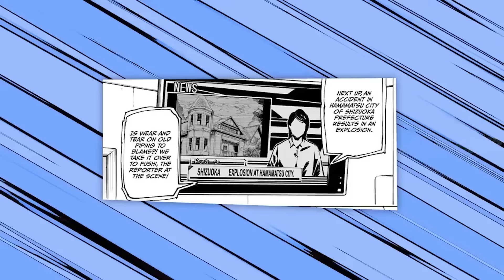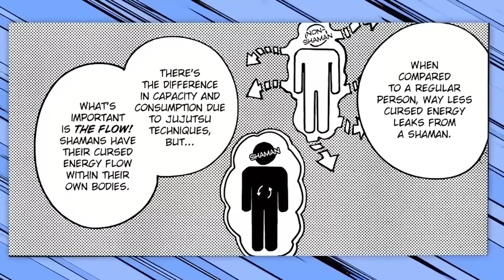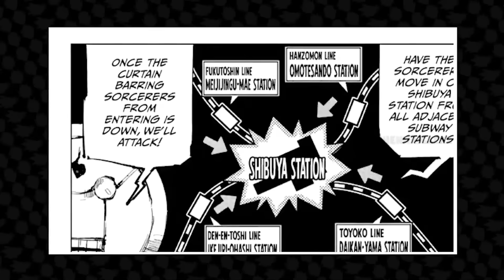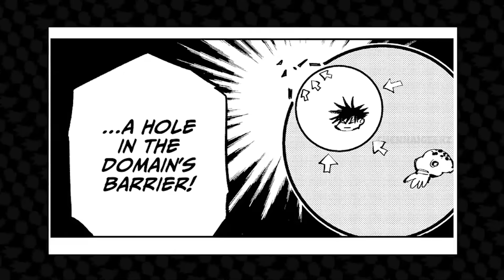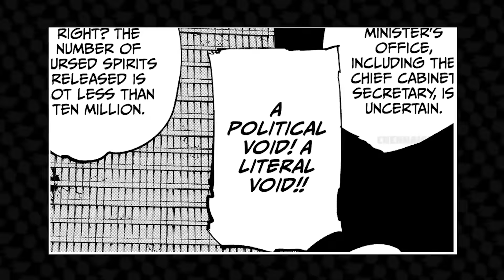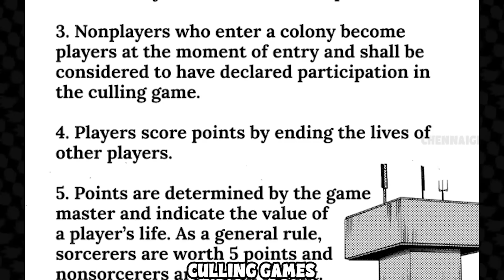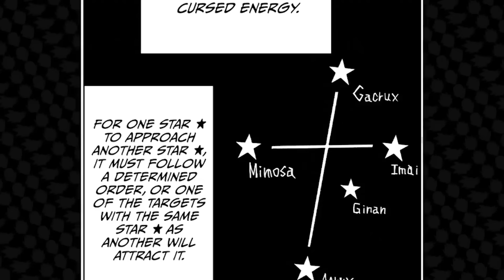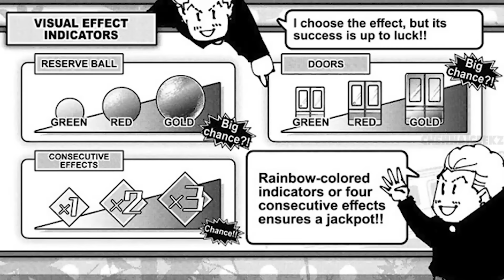Jujutsu Kaisen Season 2 - Complete Manga Story In Tamil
Spoilers Alert
Jujutsu Kaisen Season 2 Complete Story
Manga Chapters 63-217

Story Arcs
Gojo's Past 00:00-28:30
Shibuya Incident 28:30-2:00:00
Culling Games 2:00:00-3:33:00
New Arc 3:33:00-4:02:01

In this video i pronounced many names in incorrect way
toji as toki
haraki as hakari
sendai as sandai